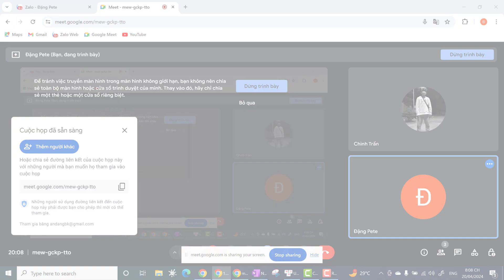[Engineering Mathematics]: Inverse Laplace Transform (21042024)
- Differential Equation, Laplace Transform, Inverse Laplace Transform, Mass Spring System, LRC Series
- Dạy Du học sinh, Sinh viên giáo trình tiếng anh, Các chương trình Toán Quóc Tế
- Nhận dạng các giáo trình:
1. Calculus 1-2-3
2. Pre - Calculus
3. AP Calculus AB
4. AP Calculus BC
5. AP - Statistic.
6. Trigonometry, Analytic Geometry
7. Linear Algebra
8. Statistics and Probability
9. General Physics
10. Mathematics for Economics and Business - Ian Jacques
11. Calculus - James Stewart
12. Further Mathematics
13. Mathematical Methods
14. Specialist Mathematics
15. Multivariable Calculus
16. Business Calculus
17. GRE General, GRE Subject Test Math, SAT, ACT, GMAT